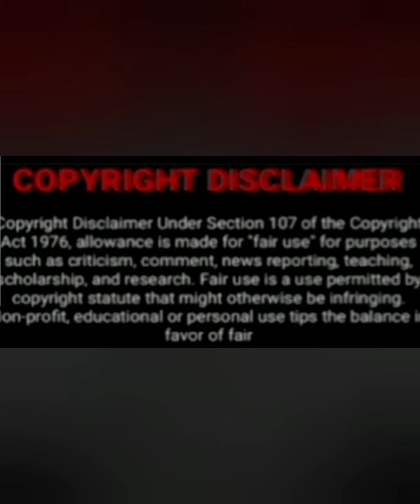RIP Zoleka Mandela 💔💔💔